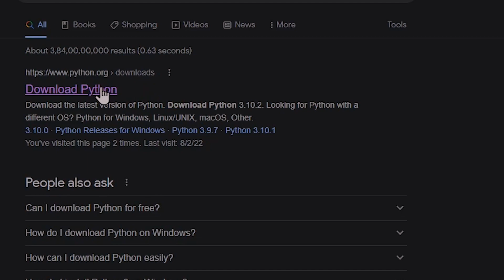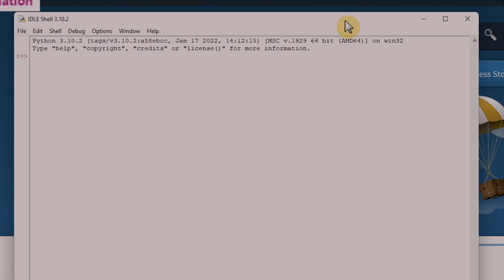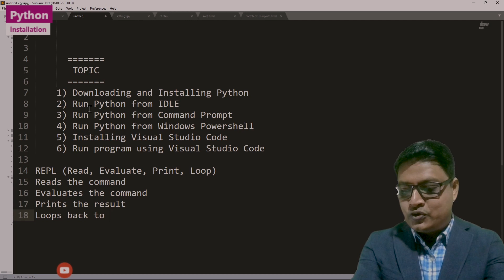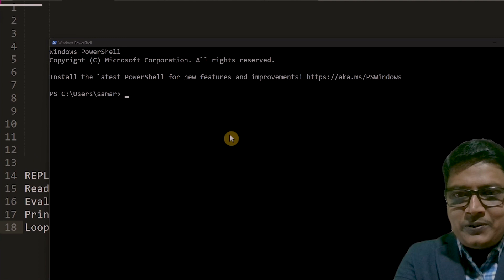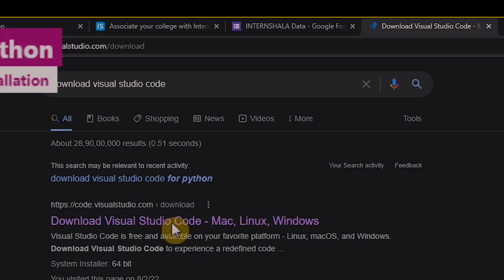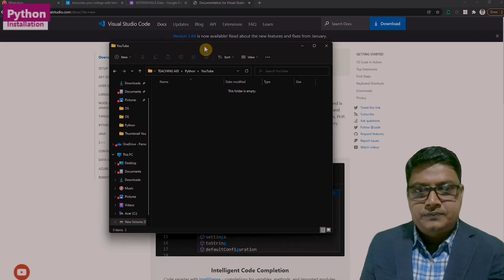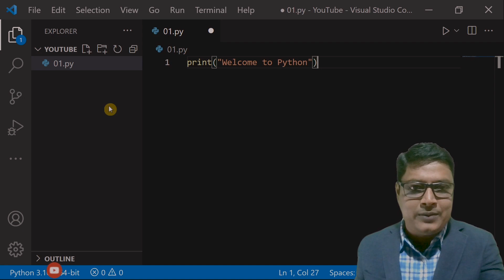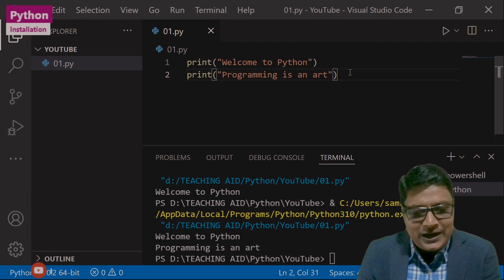Python Installation | Part-2 | Bengali Tutorial